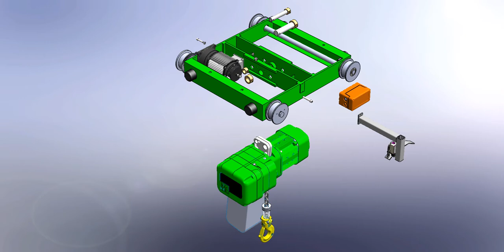3Ton chain hoist, Inverter control